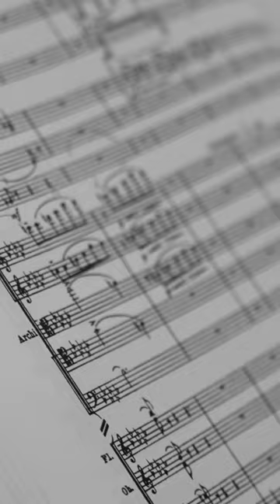TCHAIKOVSKY OVERTURES in the studio: The Tempest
For the world premiere of TCHAIKOVSKY OVERTURES, choreographer Alexei Ratmansky is working with the dancers of the Bayerishes Staatsballett. Watch the studio rehearsals for THE TEMPEST